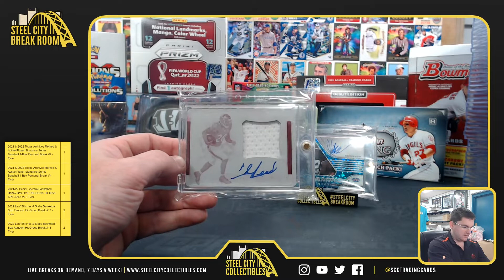2022 Gold Rush Premier players Football - Brandon S